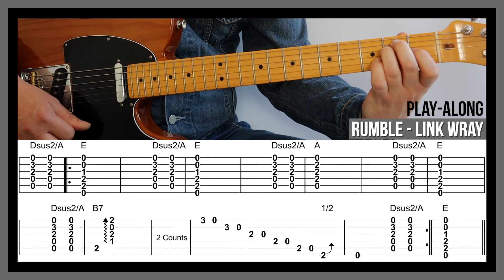Rumble (TAB) - Open Chord Guitar Riffs - Link Wray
Backing track created by Nick Firth.
Open Chord Guitar Riffs.
How to play: Rumble by Link Wray on guitar with play-along backing track.
Performed by Nick Firth, Birmingham UK.